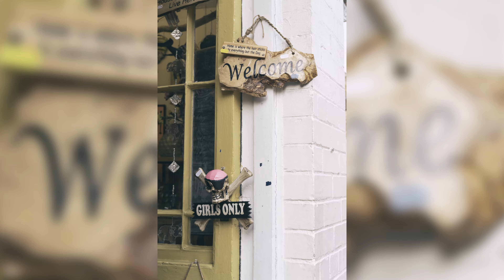Street Photography in Lincoln [Sony a6000 & 16mm-50mm]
Welcome to part two where I continue my walk out on the streets of Lincoln in Lincolnshire for some POV street photography with my Sony A6000 and 16mm-50mm kits lens.

Who am I and what is my channel about? I am a Hull based photographer in East Yorkshire, most of my videos are either in East Yorkshire and locations not often filmed on You Tube or photographed. I also venture further than East Yorkshire visiting other locations both well known. I also enjoy all genres of photography and hope to give viewers inspiration.